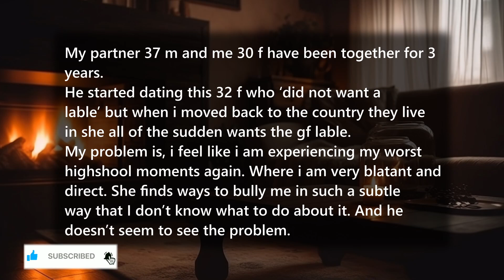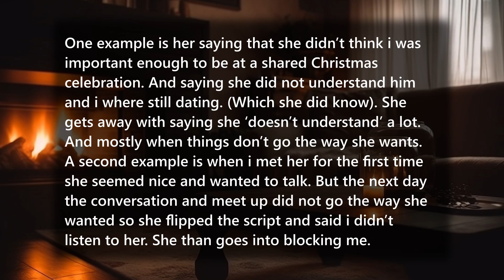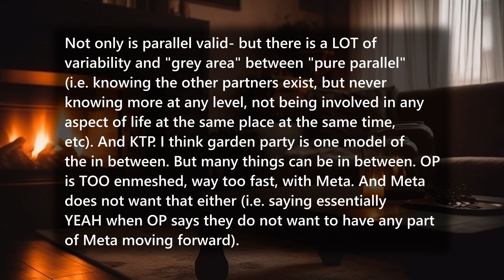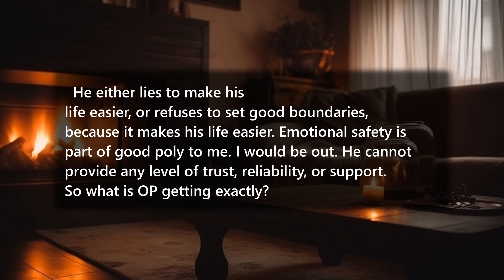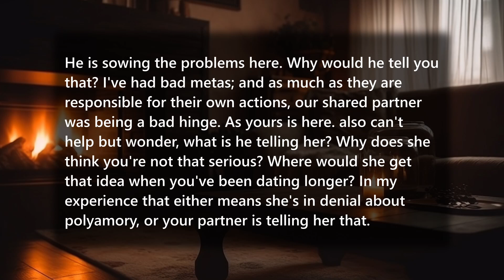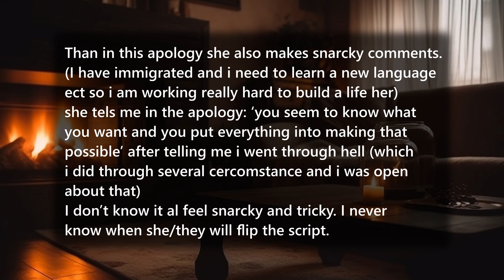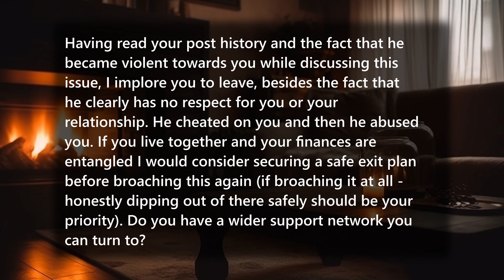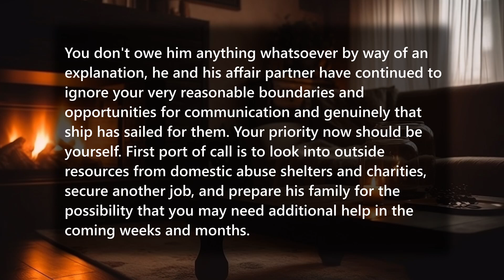I just wish she would stop...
Today on Aud Narrations we discuss a story about a girl in an open relationship with a guy. The other woman in this relationship is trying to drive a wedge between OP and the guy by manipulating the situation in her favour.

Timestamps:
0:00 Intro
0:25 Main reading
2:02 Comment 1
4:41 Comment 2
8:03 Comment 3
9:43 Outro

About this channel:
On this channel I plan on doing video narrations of the best reddit posts. All videos are voiced by me! 😊

About this video:
TL;DR: The hinge is useless and has basically set this whole thing up to flop by not setting the correct expectations on both ends. OP seems to want to cooperate, the other woman doesn't.

Is there something in the video that belongs to you and you want it removed?